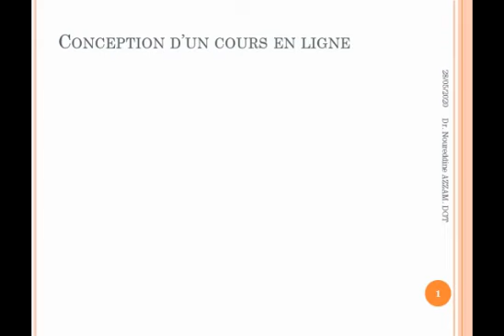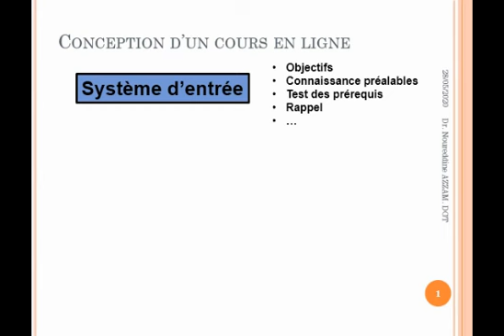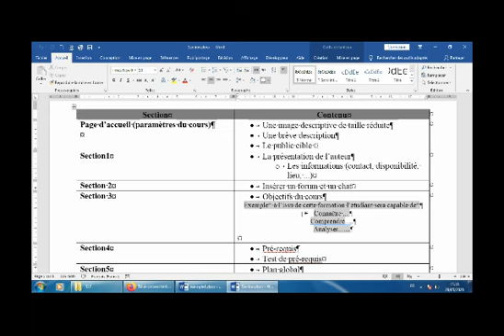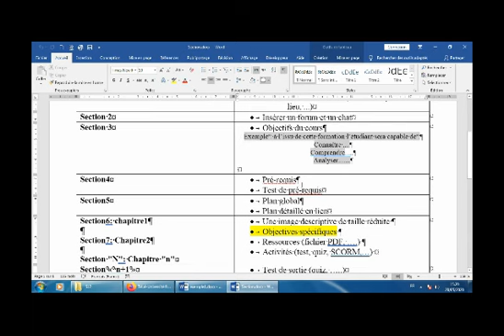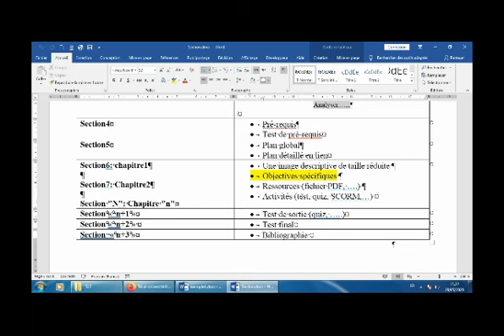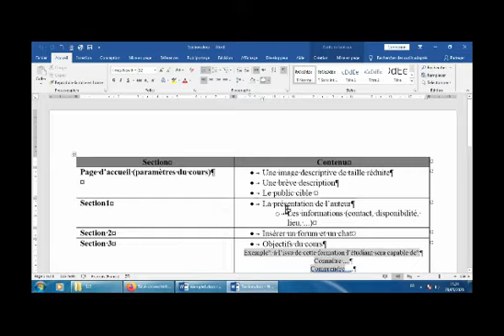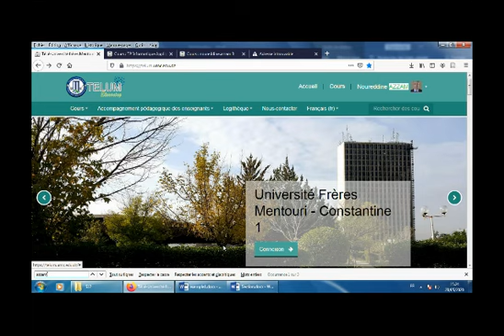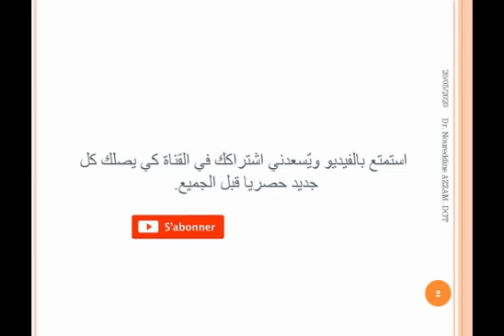Organisation d'un cours sur la plateforme moodle partie 1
هذا الفيديو يشرح كيفية تصميم درس عبر منصة موودل moodle وفيه عدة اجزء
organisation d'un cours sur la plateforme moodle

يوجد به كل شيء على موودل
Teachers: discover how to use Competencies for your student's course or assignment, and how to add learning plans.

جميع الحقوق محفوظة
cours_en_ligne